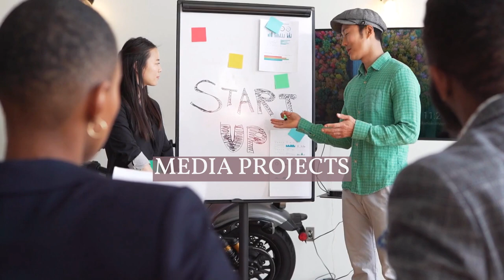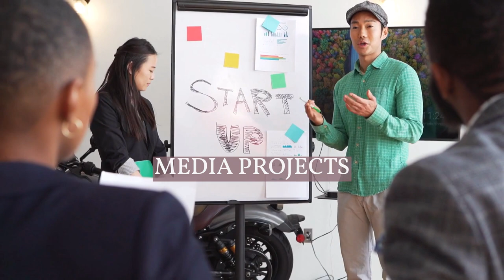Maurice Berger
Maurice Berger (May 22, 1956 – March 22, 2020) was an American cultural historian, curator, and art critic, who served as a Research Professor and Chief Curator at the Center for Art, Design and Visual Culture, University of Maryland, Baltimore County. Berger was recognized for his interdisciplinary scholarship on race and visual culture in the United States.
He curated a number of important exhibitions examining the relationship between race and American art, including the critically acclaimed For All The World To See: Visual Culture and the Struggle for Civil Rights co-organized in 2011 by the National Museum of African American History and Culture of the Smithsonian Institution and the Center for Art, Design and Visual Culture at the University of Maryland, Baltimore County, which focused on the role visual imagery played in shaping, influencing, and transforming the modern struggle for racial equality and justice in the United States.
On March 22, 2020, he fell ill and died in Copake, New York, from heart failure, exacerbated by untested complications of COVID-19. He was 63 years old.